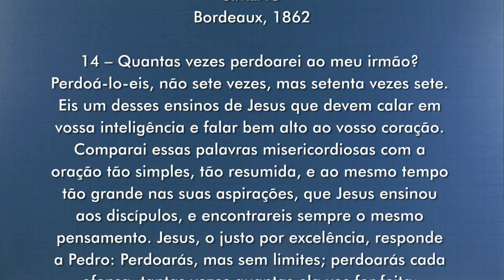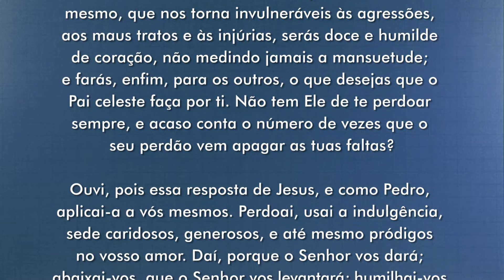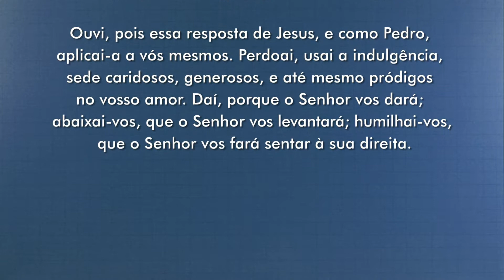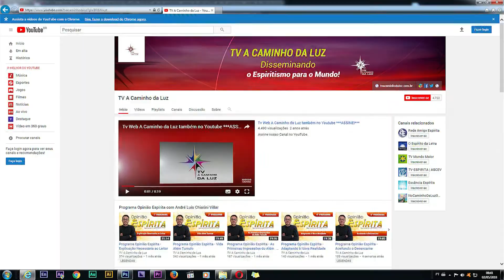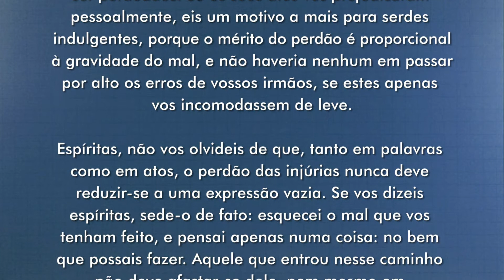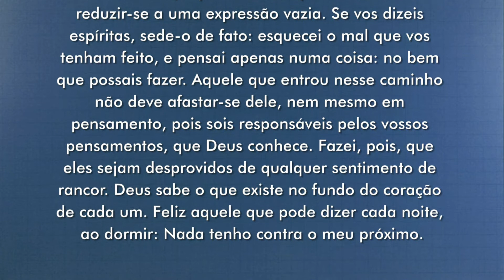Programa ABC do Espiritismo - Perdão das Ofensas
Apresentado por Sérgio Villar e André Luis Chiarini Villar todas às Sextas-Feiras a partir das 19h30 pela TV Mundo Maior, o programa "ABC do Espiritismo", traz até você diversos temas relacionados a doutrina espírita, buscando estudar com profundidade e clareza de ideias cada um deles.

Assine o Nosso canal e fique atento à todos os novos vídeos da TV A Caminho da Luz no YouTube:

Siga a TV A Caminho da Luz no Facebook, YouTube e WhatsApp.